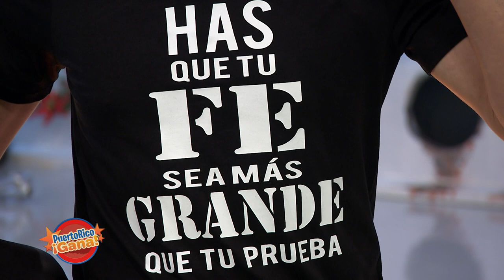Puerto Rico Gana - 01–08-2020- #4